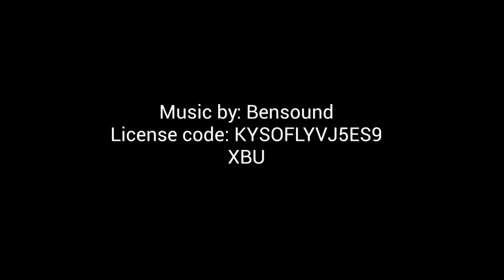2024 MLB All Star Game Starters